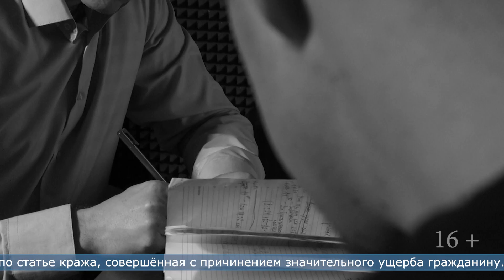28.02.2023 Сахалинец пойдёт под суд за кражу автомобильных колёс